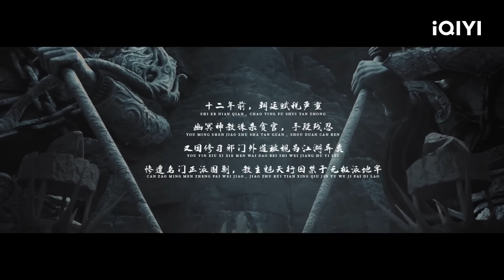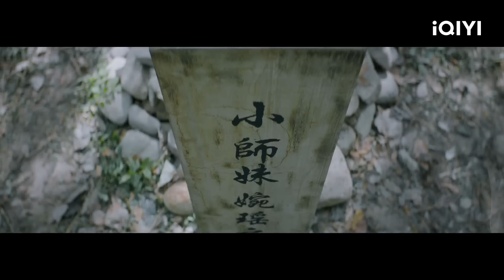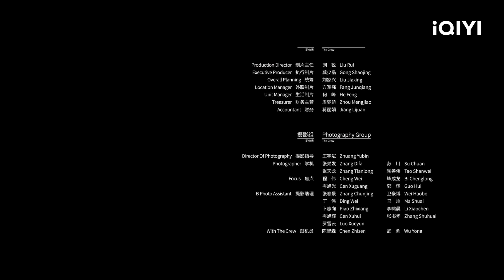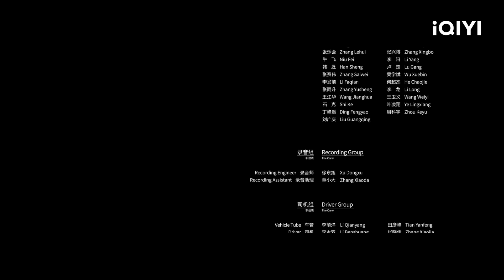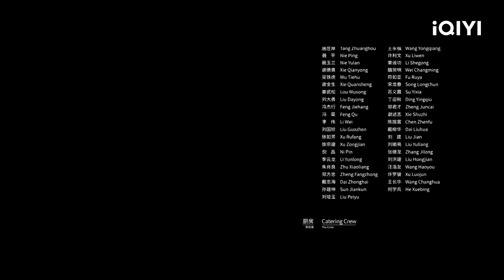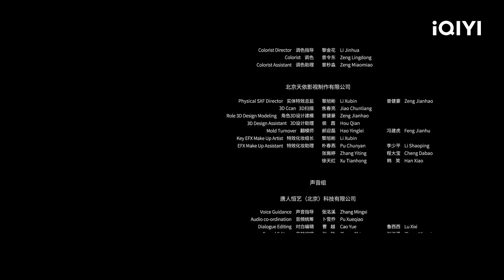【Multi Sub】《张三丰》/ The TaiChi Master 柳岩 出演美艳魔教主 太极拳宗师#张三丰 卷入魔教阴谋【武侠 功夫 | iQIYI 功夫影院-欢迎订阅】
【内容简介】
影片以南宋末年，国家内忧外患为背景。讲述了张三丰一心向武道，一朝师门被灭，自己也被卷入魔教的阴谋之中，于风雨飘摇中创成太极拳绝世神功的故事。